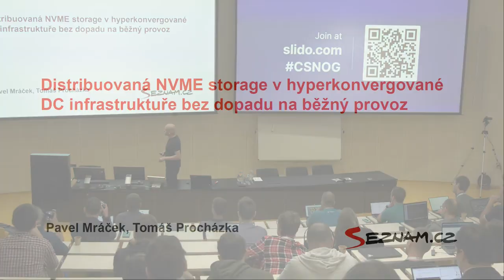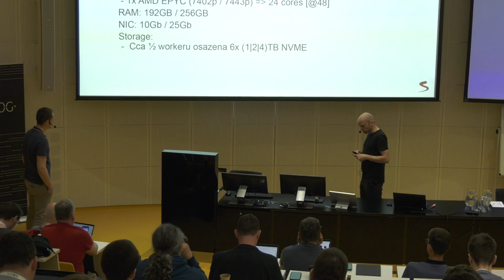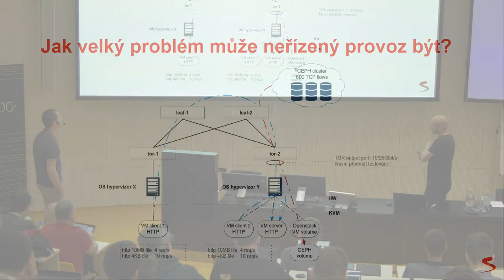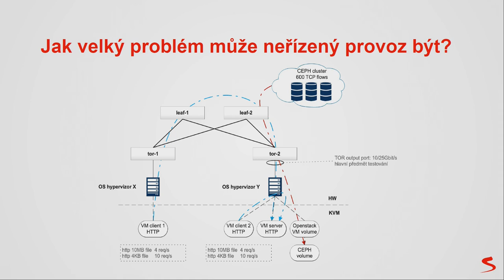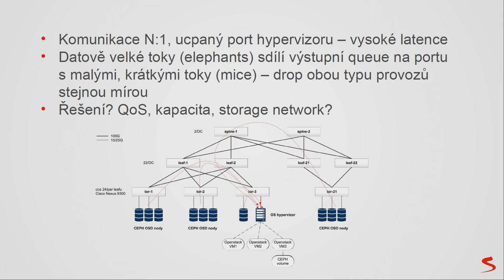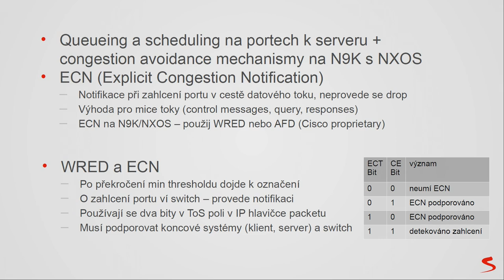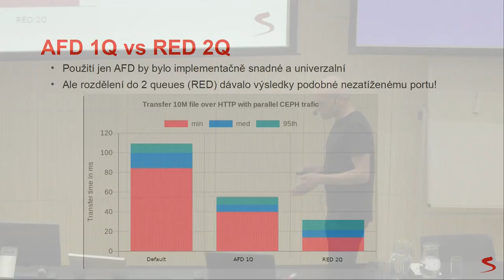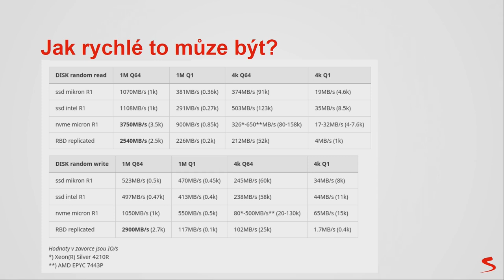Distribuovaná NVME storage v hyperkonvergované DC infrastruktuře bez dopaduna bežný síťový provoz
Pavel Mráček, Tomáš Procházka | Seznam.cz

V přednášce odhalíme detaily z provozu jednoho z největších Openstack cloudů v ČR. Seznámíme vás s tím, jak jsme vyřešili problém sdílení jednotné síťové infrastruktury běžným provozem na jedné straně a velmi rychlým distribuovaným NVME úložištěm na straně druhé. A to vše tak, aby storage podávala maximální výkony, ale svým intenzivním trafficem neovlivňovala běžné provozní toky. Shrneme možnosti optimalizace/řízení toku na prvcích Cisco Nexus 9300 (Cisco Cloud Scale ASIC) a možností jak efektivně značkovat (DSCP) provoz v linuxovém kernelu.